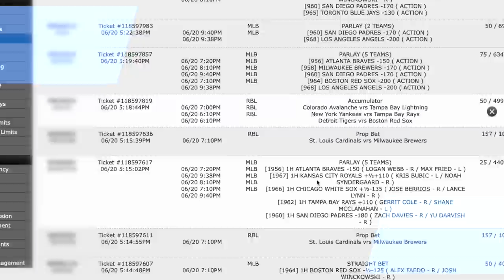Examining the Miami Dolphin 'Final' Roster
Curtis looks over the Miami Dolphins 53 man roster that will head into Week 1 against the New England Patriots.

Ready to Create your Own Sportsbook?

If you are looking to have your own a sportsbook website to offer people that want to bet with you, then get set up with AcePerHead.com today. AcePerHead bookie service allows you to book action on sports, casino games, and horses, from anyone you know that wants to gamble.

What Is a Pay Per Head Sportsbook?

A pay-per-head sportsbook service is especially for professional bookies. It enables you to operate your sportsbook online. Even experienced bookmakers are making the move toward opening an online sportsbook using pay-per-head technology.

🕘Timestamps:

0:00 - Video Start
0:03 - Introduction
1:44 - Best Sportsbook Software (Sponsor)
1:58 - Podcast continues

So if you are looking to become a bookie, get set up with the best software for bookies today.

NFLSeason2022: Examining the MiamiDolphins 'Final' Roster | NewEnglandPatriots | Ace Per Head